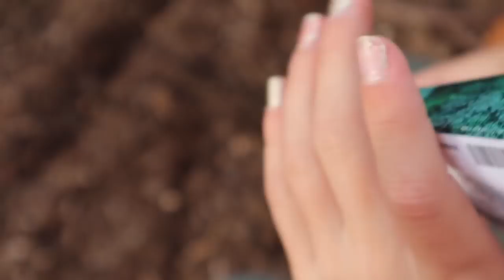The night did not end well 😢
rVIAU2bZF6w
More Below 👇🏻👇🏻
Watch the Meet the Millers, daily family vlog,  (Derek, Bre, Brielle, Boden, Ember, Cosy) as we go about our day! Derek (dad) goes fishing, Ember has dance and Boden has soccer practice.  Later that night we plant the garden as a family but the night did not end well!! Someone ends up in the Emergency room! 😩

BREMILL